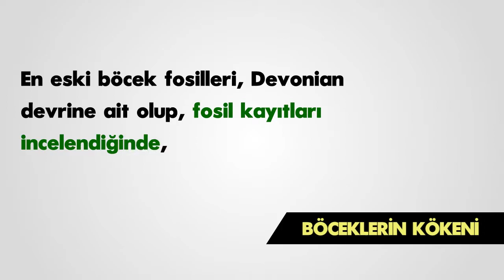Böceklerin Kökeni Hakkında Bilgi | Tek Cümlede Evrim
Böceklerin Kökeni Hakkında Bilgi Öğrenmek İstiyorsanız Mutlaka Bu Videoyu İzleyin. Bu Videoda Sizlere Böceklerin Kökeni Hakkında Bilgiler Vereceğiz.

Evrim Teorsinin Çöküşü Hakkında Hazırladığımız "Böceklerin Kökeni" İsimli Videoda Önemli Bir Bilgi Öğreneceksiniz.

Böceklerin Kökeni Hakkında Bilgi Öğrendikten Sonra Bilim Konusunda ve Evrim Konusunda Kendinizi Geliştirmiş Olacaksınız. Böceklerin Kökeni Konulu

Video, Biyoloji Bilimi Hakkında Sizlere Önemli Bilgiler Kazandıracak